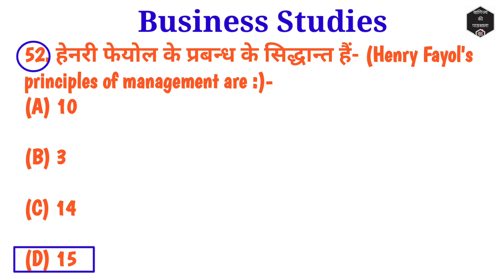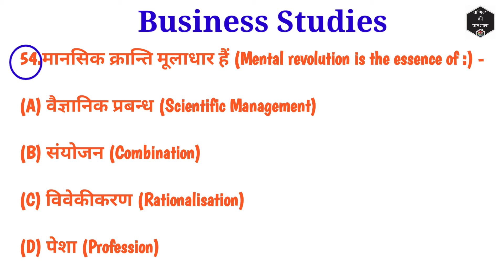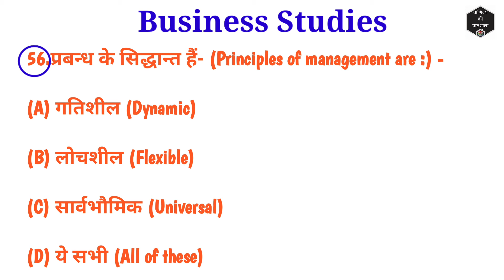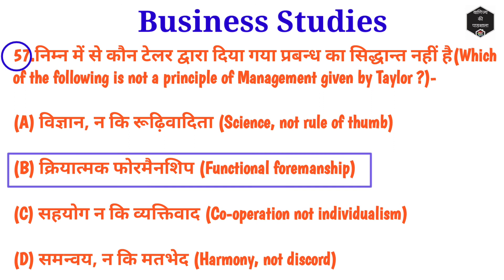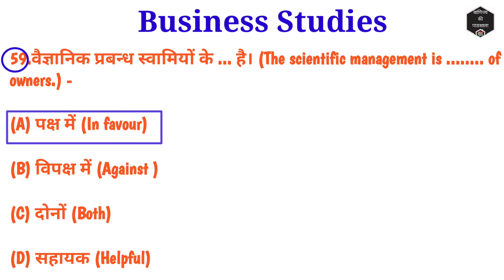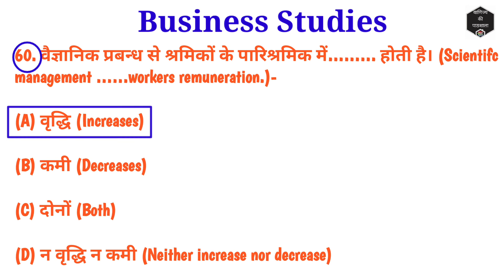BUSINESS STUDIES | MCQ's-6|CUET| B.Com Entrance Examination | VKP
Hello Students,
Today we will learn about Business Studies MCQ's for CUET (B.com entrance examination).